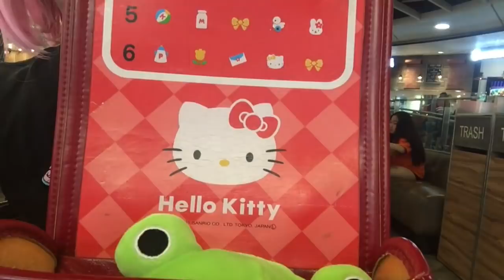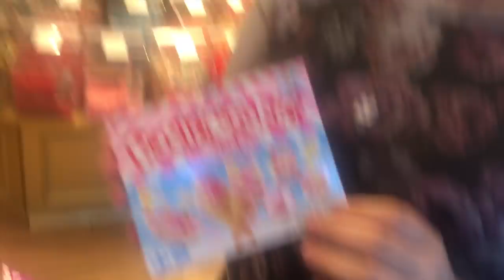Doki Doki Literature Club Cosplay - Natsuki and Sayori Mall Vlog!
New Doki Doki Literature Club cosplay video! Natsuki and Sayori vlog at the mall! I am working on several very difficult projects so wish me luck! Love you guys! :)

Coco Kawaii - Natsuki ||| Brownie - Sayori

Coco's Instagram,: @cocoradcat
Brownie's Instagram: @wickedbrittle @craydust
Coco's Twitter: @itscocokawaii
Coco's Musical.ly: @therealcocokawaii
The Facebook Page: Coco Kawaii